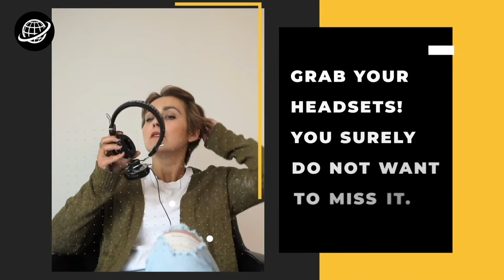Bulletin Bytes Ep7 - Big Presence on the Small Screen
Virtual meetings have become a norm with the onset of the pandemic and increasing globalization. Did you know your camera shows more than you think? What does it take to leave a lasting impression, get your message across and keep people engaged in a virtual meeting?

Pamela Wigglesworth, an international communications consultant who works with senior executives across industries, shares exclusive insights on how to enhance your executive presence with gravitas and get your message across the board in virtual calls. She shares tactics on body language, feeling confident, showing up right and engaging the attendees to help you make a big impact on the small screen.

Brought to you exclusively in collaboration with the Primetime Singapore and hosted by our ever-amazing Tiwo, this episode has powerful yet easy-to-implement tips for you to lead or participate in your virtual meetings with panache. Do watch and thank us later!